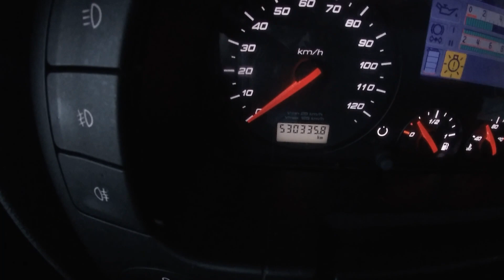Скользкая трасса м7. Сложило фуру . Меняем лобовое стекло